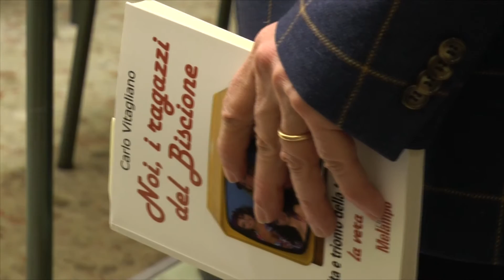Una lezione sulla storia del biscione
L’associazione NuovoAmbra nella giornata di venerdì 16 Dicembre ha invitato Carlo Vitaliano a parlare del suo libro “Noi, i ragazzi del Biscione”. Con lui c’erano anche Giorgio Simonelli, storico della radio e della televisione e Gian Paolo Parenti, Channel Manager del canale JOI (Mediaset Premium).

Servizio a cura di Lia Cocca, Camilla Cortelazzo e Roberta Angeli.